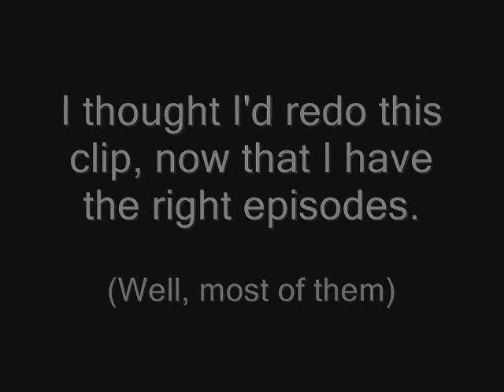Beast Boy's Puppyhood - Redone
I just thought, yknow, since it's the silly season, why not take another crack at it. . .

Speaking of the silly season:
Yknow why I think Christmas is so weird?
Well, what other time of the year do you sit around in front of a dead tree in your living room, eating candy out of your socks?